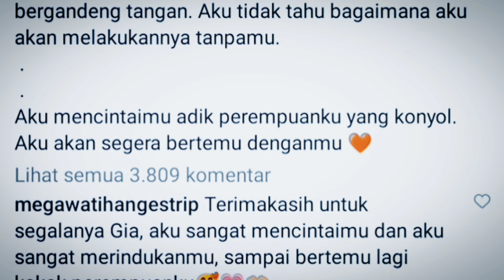RED SPARKS SUDAH MULAI LATIHAN MENUJU JAKARTA PROLIGA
Solmangat bagikan vidio red sparks latihan  jelang laga red sparks vs allstar timnas voli putri indonesia 20 april mendatang.
solmangat di akun youtube nya bagikan hyeseon terlihat ikut di red sparks ke jakarta.
latihan pertama red sparks usai musim di pembukaan proliga juga di ikuti ko he jin sang pelatih red sparks.
megawati dan gia hari ini siap siap di jakarta